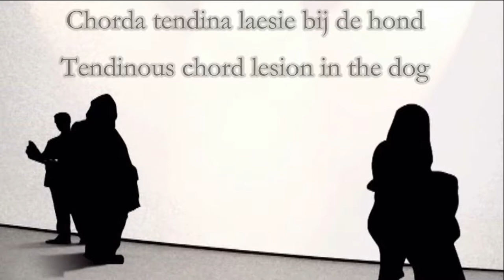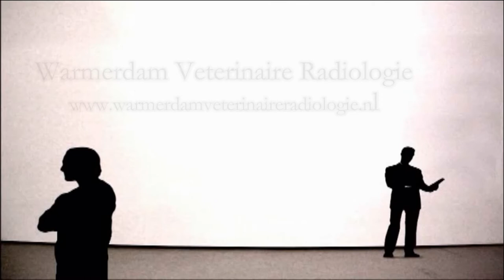Tendinous chord lesion in the dog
Tendinous chord lesion in the dog (septal mitral valve leaflet).

Chorda tendina leasie bij een hond (septale mitraalklep).